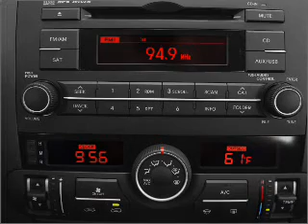2009 Kia Borrego - Longwood FL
Year: 2009
Make: Kia
Model: Borrego
Trim: Sport
Engine: 3.8 liter 6 cylinder 24 valve
Transmission: 5-Speed Automatic
Color: Black
Mileage: 21161
Address:
615-625 N Hwy 17-92